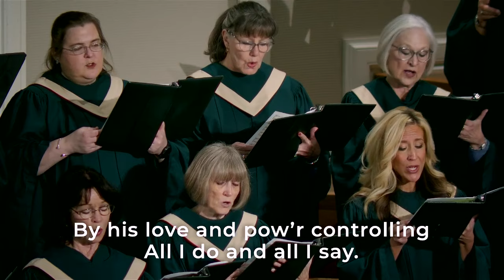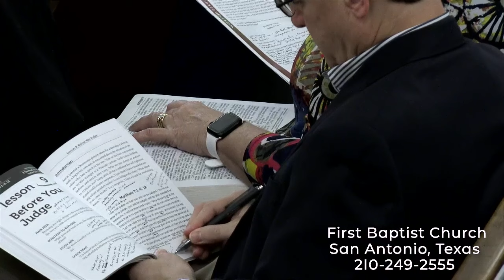First Baptist Church Service : Jan 28, 2024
Join Praise and Worship from First Baptist Church.